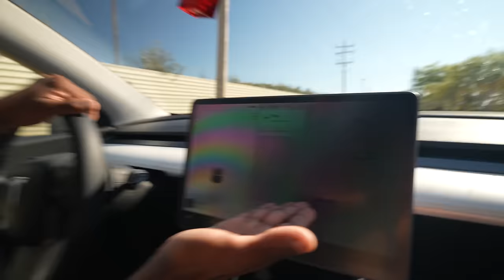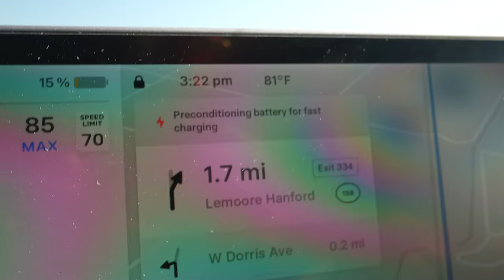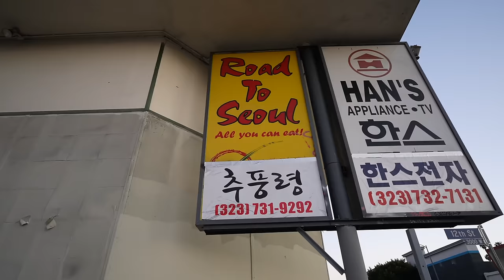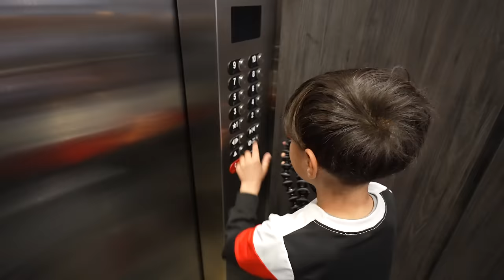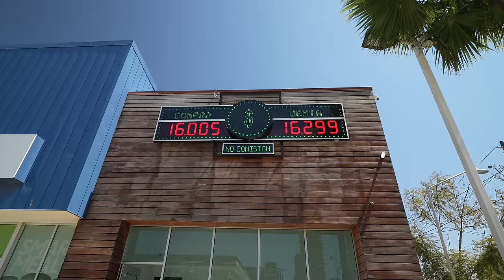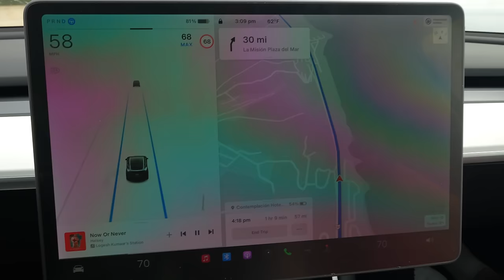DO NOT drive into Mexico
We did an impromptu road trip down to Mexico and it ended up being far more adventurous and dramatic than we expected! From street food, to crazy roads, to exploring beautiful landmarks, our trip was anything but boring. Who would’ve thought that a last minute decision could have turned out so insane?!

0:00 intro
0:41 preparing to leave
1:38 what's happening?!
2:46 Los Angeles Korean BBQ
4:00 hotel in Anaheim
7:31 issue with AirBnB
8:17 arrive in Mexico
8:58 tacos in Tijuana
10:51 Caesars Salad in Hotel Caesars
12:55 drive to Guadalupe
14:00 problems in Guadalupe
14:57 guess we're staying here
15:34 house tour
17:05 family time

Hey there, awesome viewers! Welcome to the whirlwind world of the Kumaar Family – where every moment is an exhilarating journey filled with laughter, tears, and everything in between!

We’re Logesh, Rachel, Zaden, and Kyren, and we're thrilled to have you join us on our epic adventures! Get ready to be entertained, inspired, and moved as we share the highs, lows, and hilarious moments of our lives with you. We cherish every connection with our incredible viewers, so let's embark on this incredible journey together!

Mailing Address:
2872 Ygnacio Valley Rd.
# 202
USA